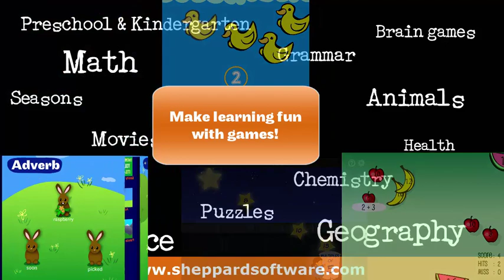Back to school? Make learning fun with our educational games!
A reminder of the hundreds of free educational games to use for help with school, learning and fun!

With animation, music, and lots of fun, kids can enjoy learning!
Geography, math, science, grammar, language arts, brain games, Spanish, animals, preschool and much more - our games help kids to practice and develop all kinds of educational skills in a fun way.

Our geography section includes the world, USA states and USA capitals, Europe countries and Europe capitals, Africa countries and Africa capitals, Asia countries and Asia capitals and much more.

Our math section includes all kinds of topics, skills and levels, including:
Topics include: addition, subtraction, multiplication, division, fractions, decimals, numbers, geometry, shapes, early math, integers, time, measurement and much more!
Game types involve puzzle, action, arcade, driving, swimming,  matching, memory and many more varieties of fun to learn math.

We have so many other subjects too! So many kids (and adults) around the world use our games for education and fun - check our our website!